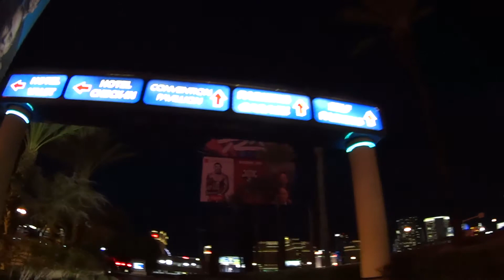CES in Town and the Rio Hotel Billboard Lights Out in Las Vegas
I heard the power went out at the CES Convention today and I also noticed the Rio Hotel Casino Billboard Lights were out also.  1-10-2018